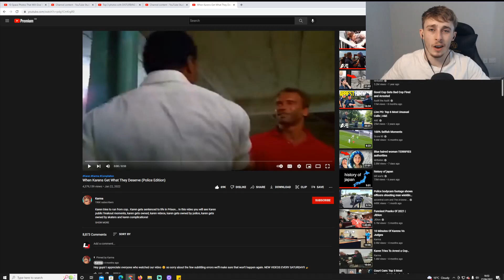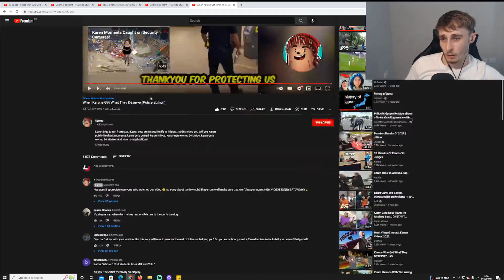Reacting to When Karens Get What They Deserve (Police Edition)😂